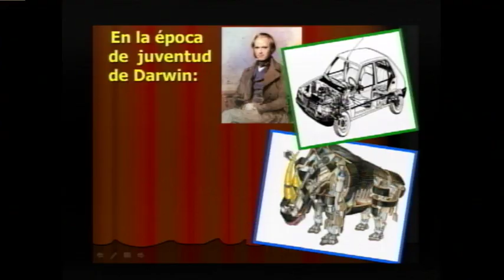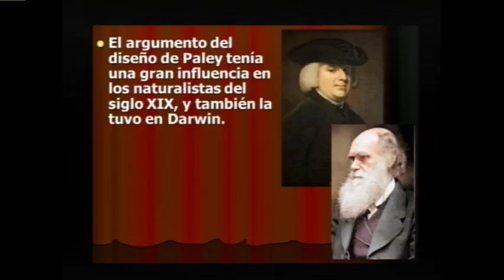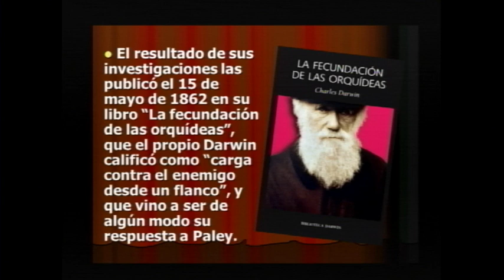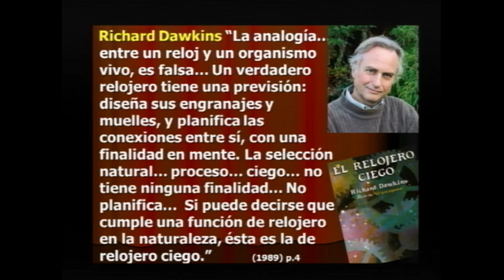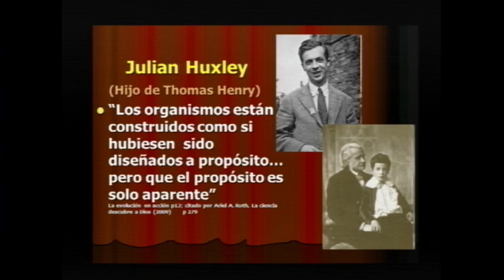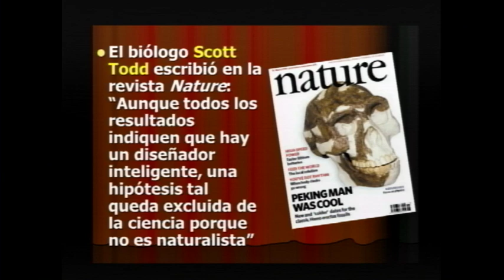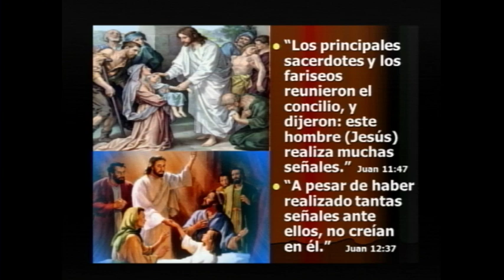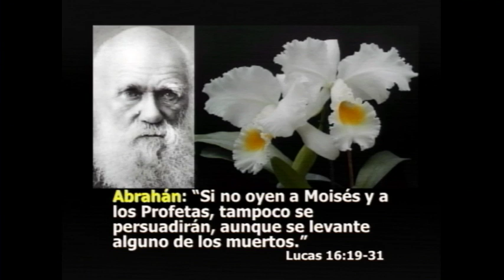"EVIDENCIA" Dr. Antonio Cremades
Tema 8
Semana de Oración
Naturaleza Profunda